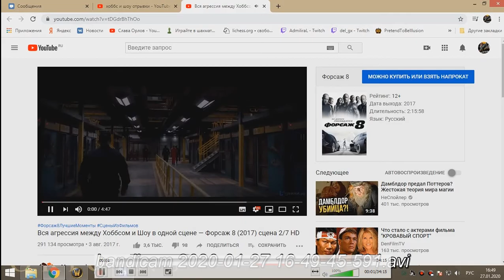2я часть ОКО бдк 27 01 20